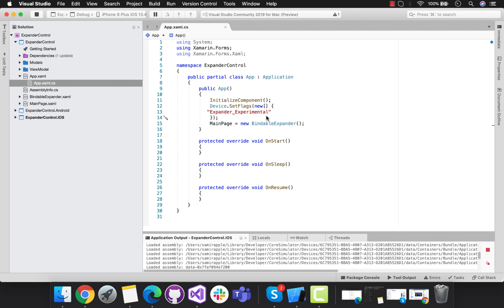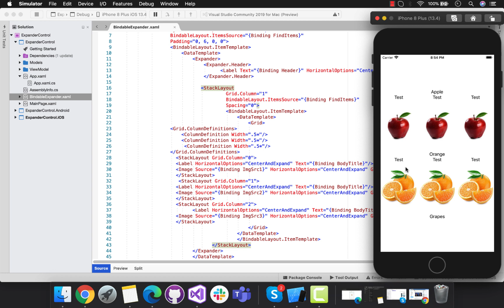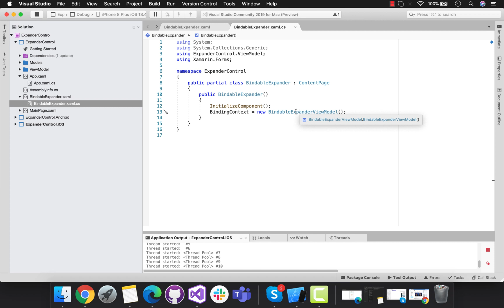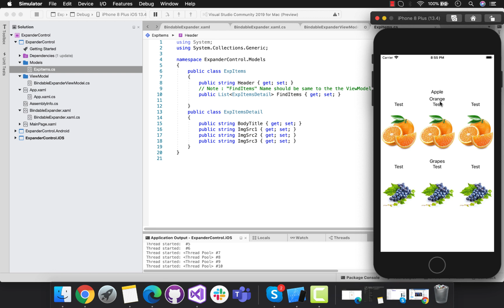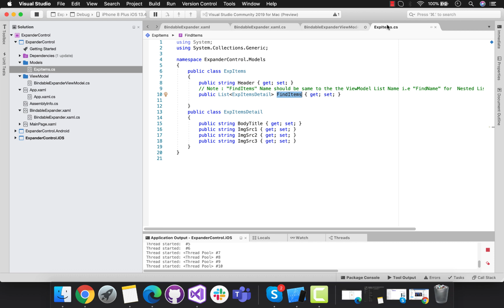Xamarin forms Expanders Dynamic Contents